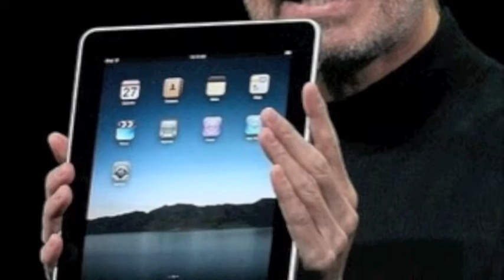Steve Jobs' Life in Pictures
Thank you Steve for all your gifts and inspiration.